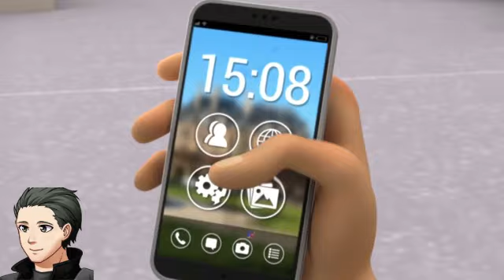Miraculous Ladybug AMV - Hasta el final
Miraculous: Las aventuras de Ladybug es una serie animada creada por Thomas Astruc y producida por Jeremy Zag. Se trata de una coproducción de los estudios Zag Entertainment y Method Animation, en colaboración con Toei Animation, De Agostini Editore y SAMG Animation
AB International Distribution
PGS Entertainment1​
Method Animation
Zagtoon
SAMG Animation